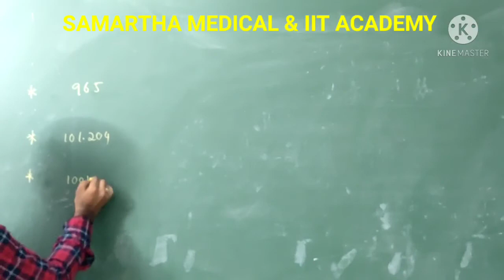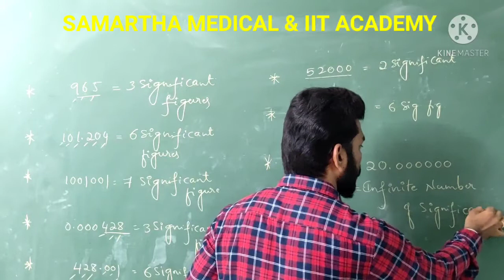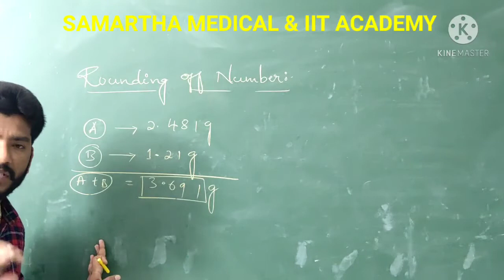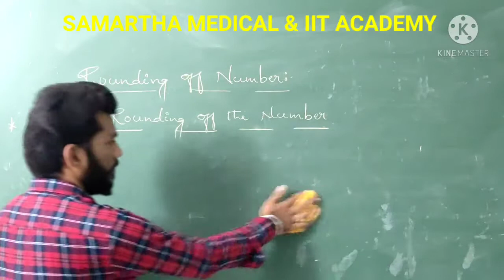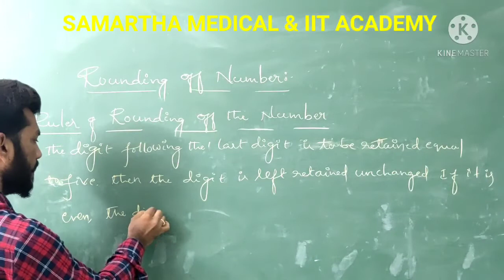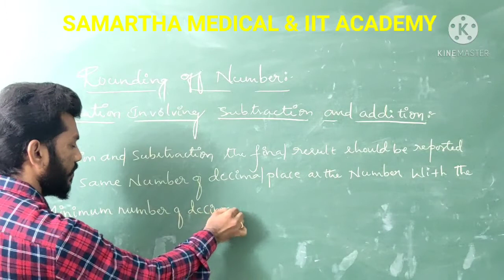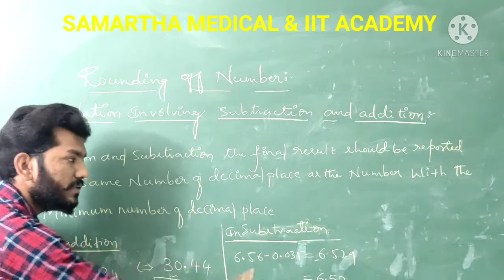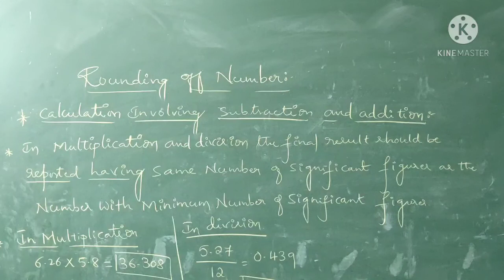Some Basic Concepts of Chemistry - PART - 6